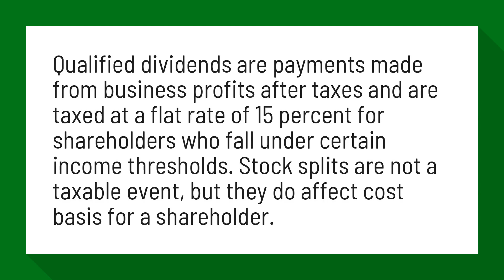How are stock splits taxed?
Are stock dividends and stock splits taxed? - Investopedia

Qualified dividends are payments made from business profits after taxes and are taxed at a flat rate of 15 percent for shareholders who fall under certain income thresholds. Stock splits are not a taxable event, but they do affect cost basis for a shareholder.